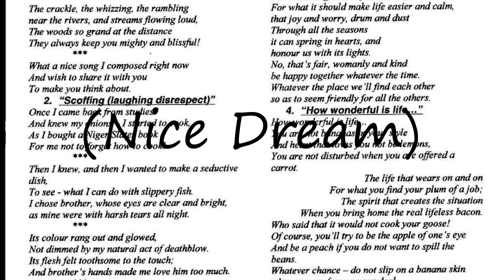How to pronounce (Nice Dream)?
How to pronounce (Nice Dream)? say (Nice Dream)! How to say (Nice Dream). How to pronounce (Nice Dream) correctly.  Learn the pronounciation (Nice Dream)! Expand your vocabulary, learn (Nice Dream) word. Use this free pronunciation guide to practice words at a time. Learn for free. Thank you for viewing, please like or subscribe! hoe om te sê, si të thuash, እንዴት እንደሚናገር, wie sagt man, comment dire, come dire, como dizer, как сказать, nasıl denir, cómo decir, 怎么说,